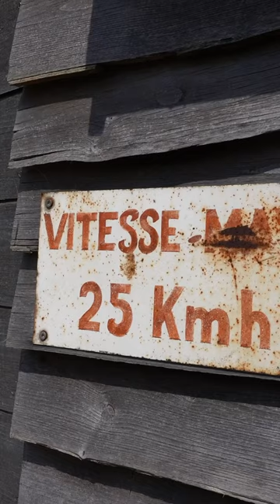Stunning Natural Tiny House On A Huge Organic Farm In France. 😍